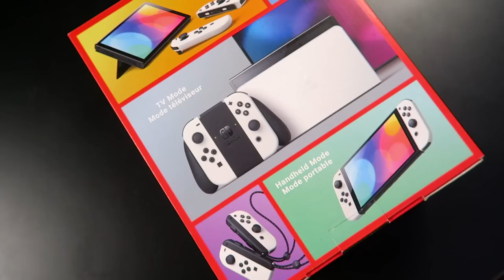DE Nintendo Switch OLED UNBOXING + VERGELIJKING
Het is vandaag 8 oktober en dat betekent dat de NINTENDO SWITCH OLED uit is! Ik heb dit gloednieuwe model gekregen van Nintendo en dit is de grote Nintendo Switch OLED Unboxing + Vergelijkings video! Wil je het Nintendo Switch Oled model hebben?
Bestel nu de gloednieuwe Rickachu Merchandise!

Adres fanmail:

RICKACHU
Gravin Juliana van Stolberglaan 31
Box C1500
2263AB Leidschendam
Nederland